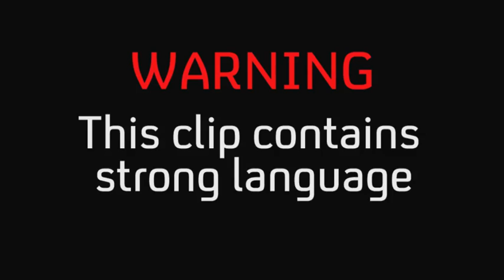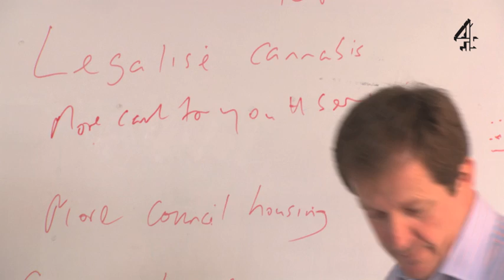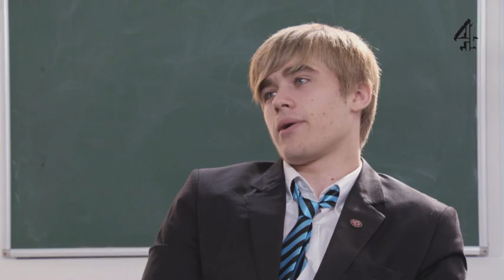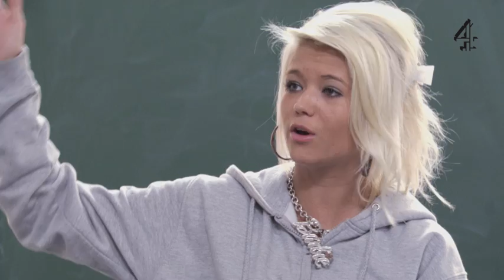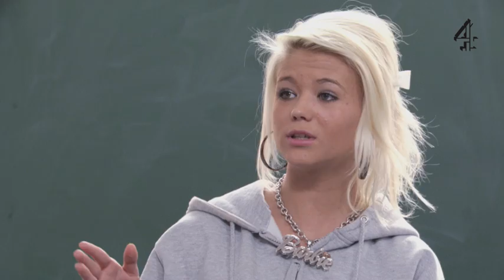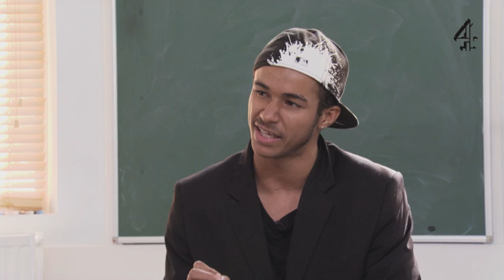Jamie's Dream School | Alastair Campbell on Interview Techniques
Alastair Campbell shows the class how to get their point across in a press interview.